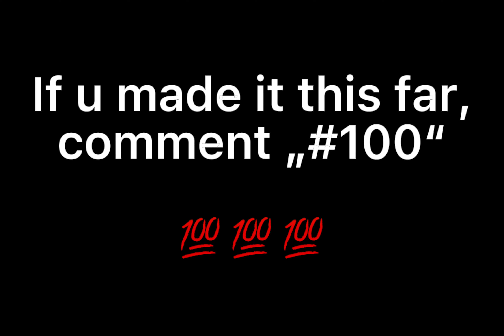Maxed out Mortis🔥 - 100 Subs Special❤️